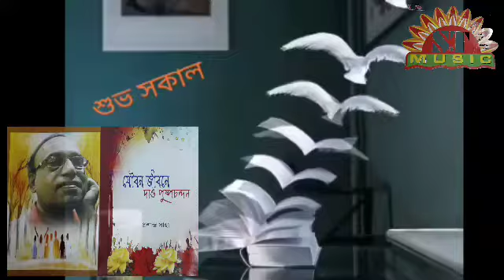মাথায় এক টেনশন হবে কবে পেনশন -প্রশান্ত